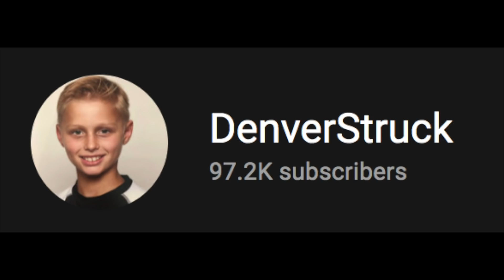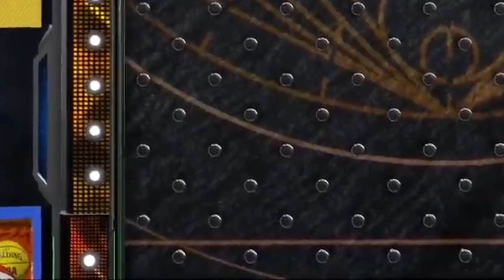I Played 5 HOURS On NEW TRIPLE THREAT Boards with FREE DARK MATTERS & This Happened.. NBA 2K21